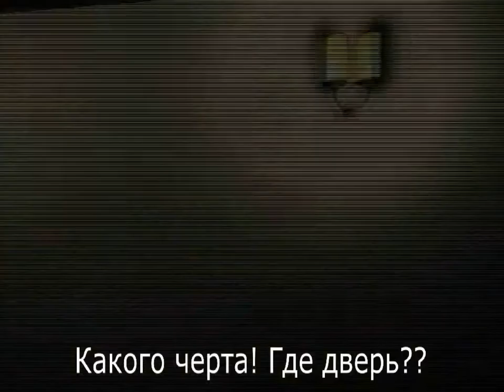Капля - Ничего себе кино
Игра: Капля
Комментировал: Тимон